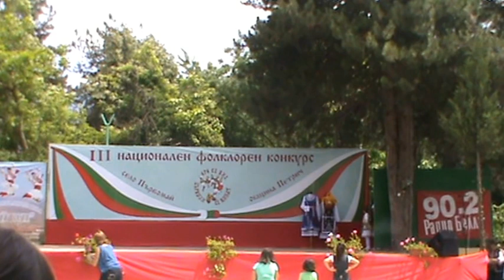Кавракирово в Първомай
ДТС "Младост" с.Кавракирово на участие във фолклорен конкурс "Оро се вие цървули се кинат" проведен на 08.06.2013г. в с.Първомай